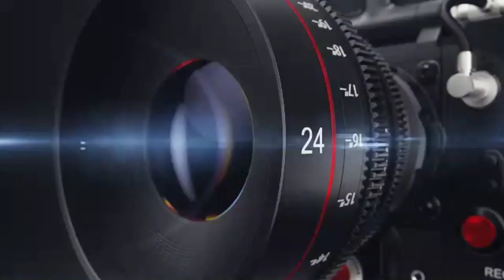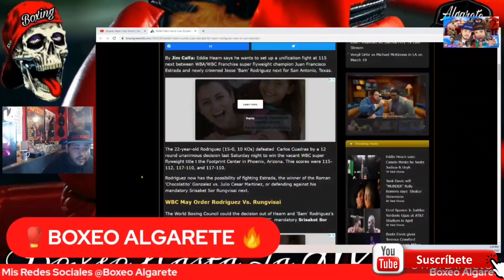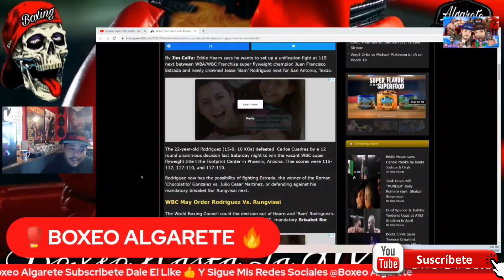🚨Jesse Bam Rodriguez vs Francisco Gallo Estrada Dice Eddie Hearns Que Es Lo Próximo 🔥